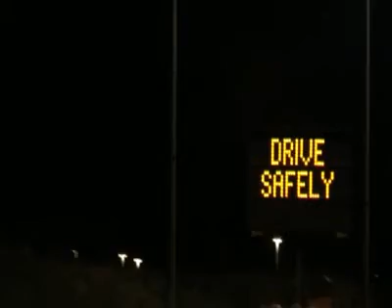m50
the m50
directed by luke franklin.
camera by dee o toole.
score/edit by gareth averill